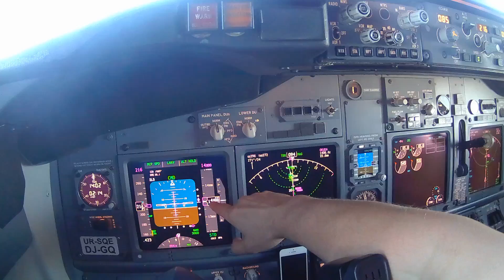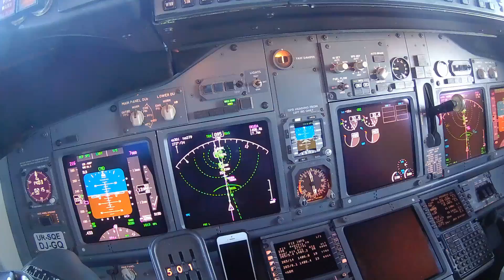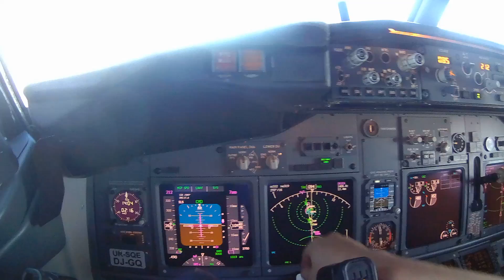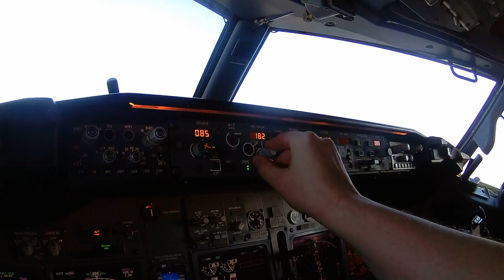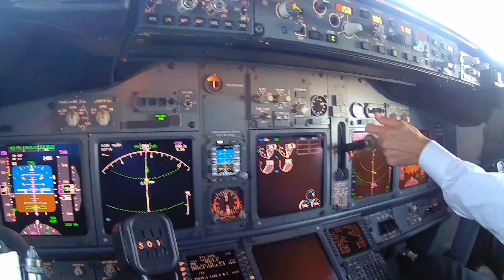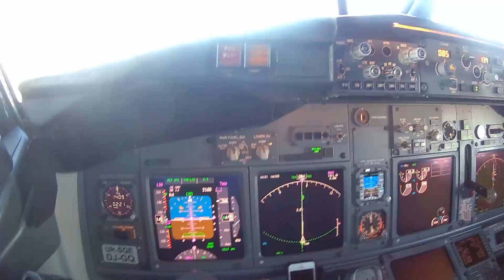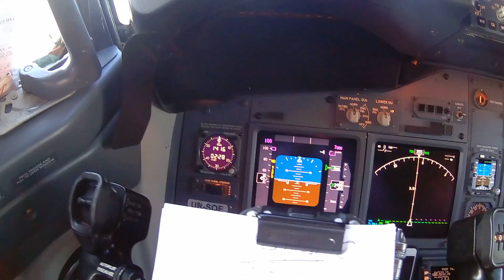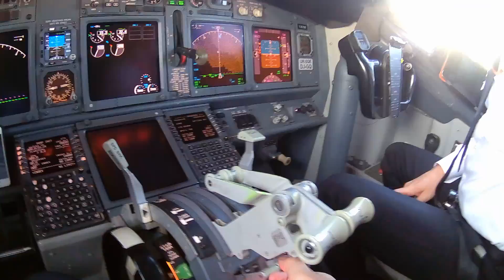Zvartnots International Airport YEREVAN (Armenia, EVN, UDYZ)-LANDING-Boeing737. SKY UP!!! ARARAT!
Международный аэропорт ЗВАРТНОЦ-аэропорт Еревана, столицы Армении. ПОСАДКА -Боинг 737. Авиакомпания "СКАЙ АП"!!!  АРАРАТ!